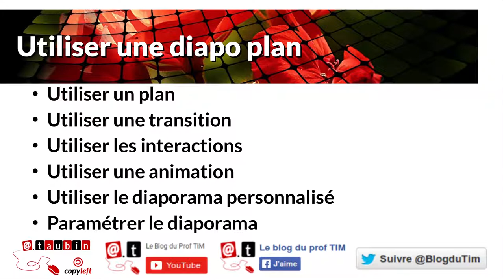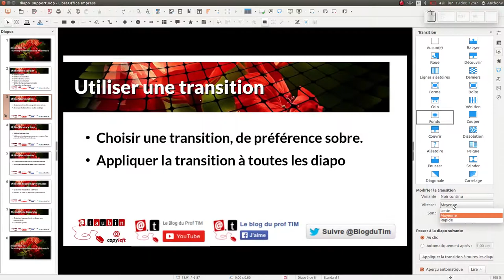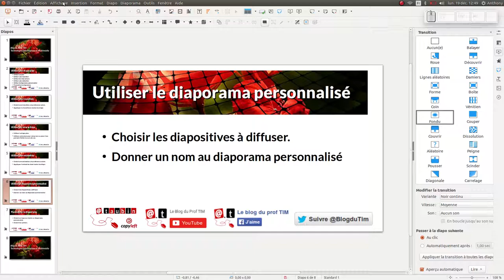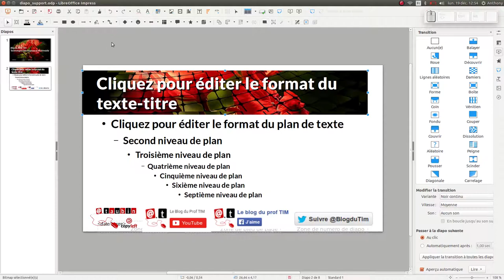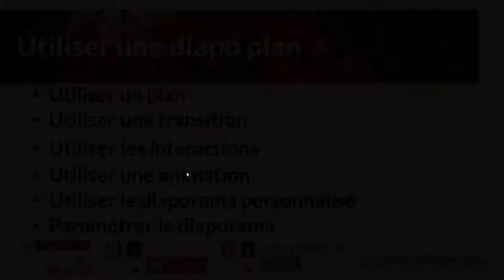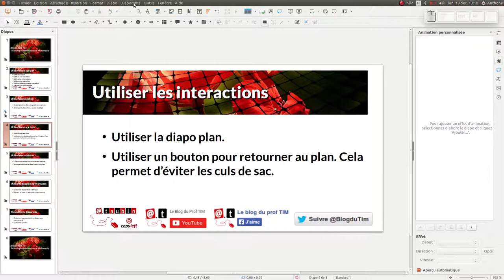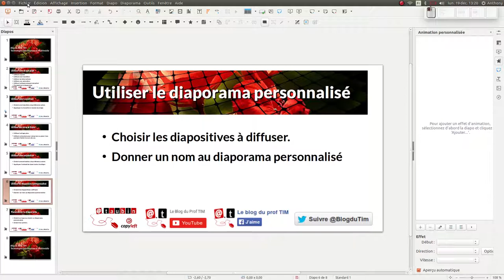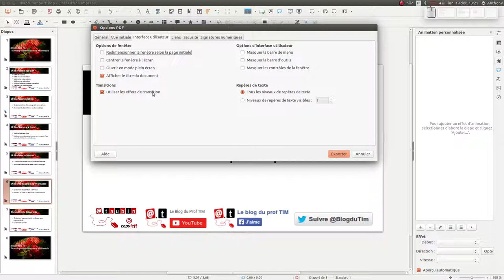Tuto vidéo : Les transitions, les interactions et les animations dans LibreOffice Impress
Points à retenir :
- Utiliser une seule transition
- Créer des interactions : nommer les diapo, prévoir un bouton retour
- Utiliser une seule animation
- Exporter en PDF